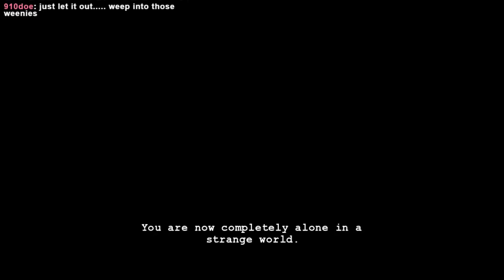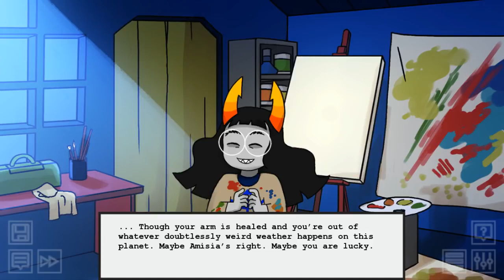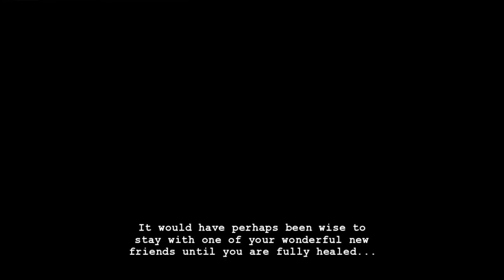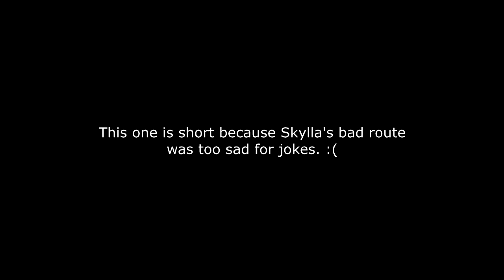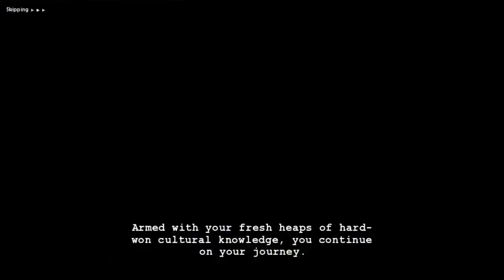Best of Ryan plays Hiveswap Friendsim! Part 1 of 3 (Volumes 1-6)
only two years late!